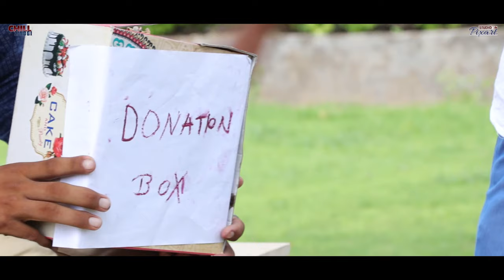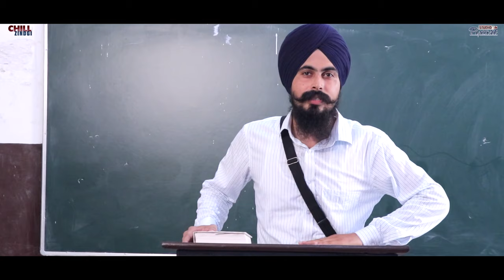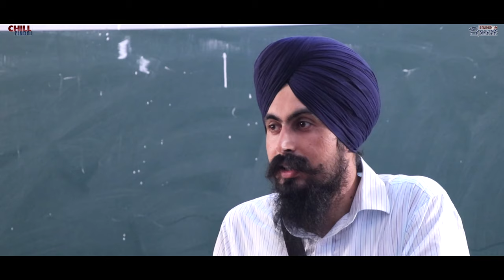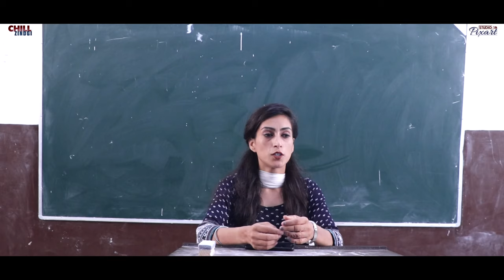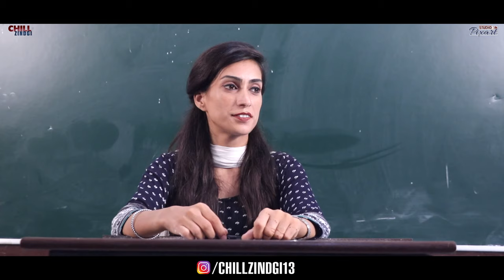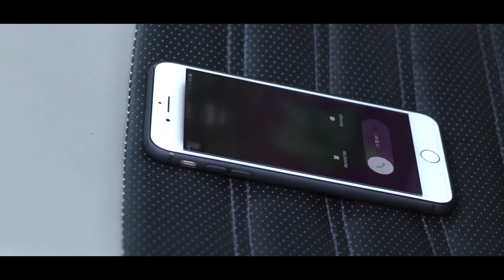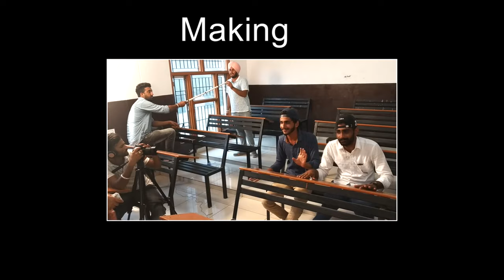College Life | 2nd Episode | Guru Kashi University | Punjabi Web Series 2019 | Chill Zindgi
College life New Punjabi Web Series | S1E2 |

D.O.P :-Studio Pixart
Story&Dialogue's :- Navnit Singh Sidhu & Vishav Maan